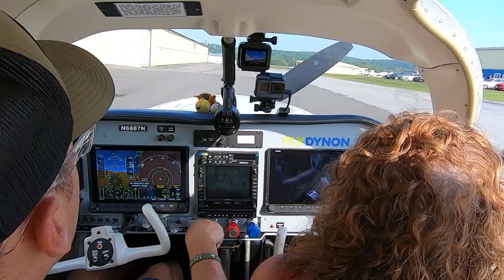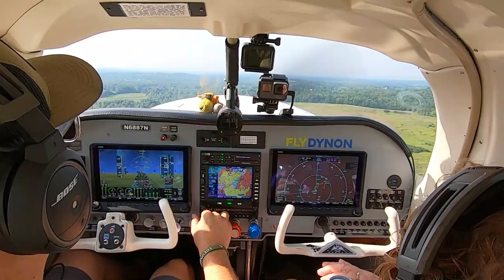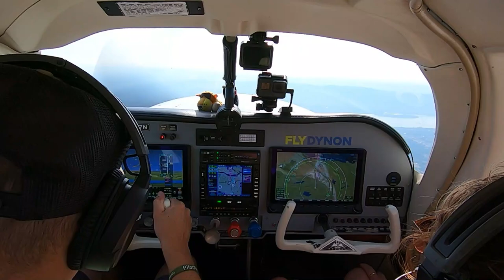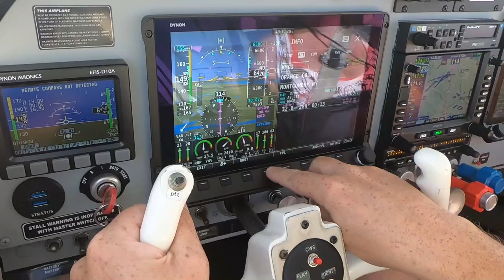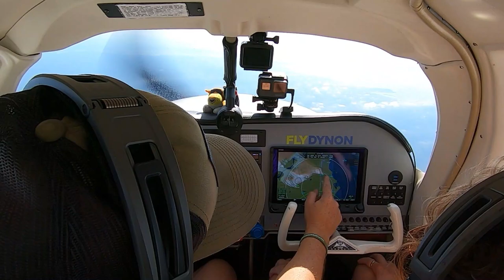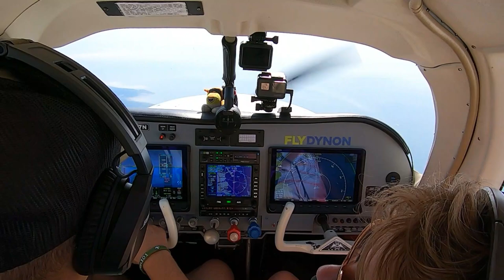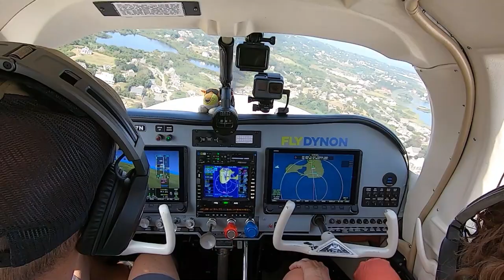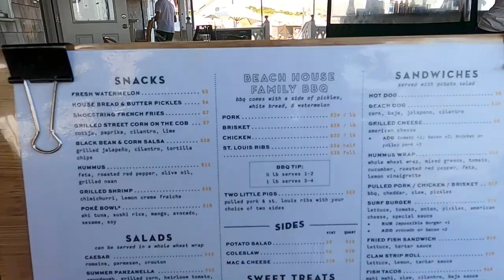Block Island (BID) FUN! | Small Tour | Mooney Flight to Block | Flight Following | N6887N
Fun flight with my friend Colleen from Orange County to Block Island.  Block is a perfect day trip with fun things to do or just relax by the beach. Thanks for Flying Along!